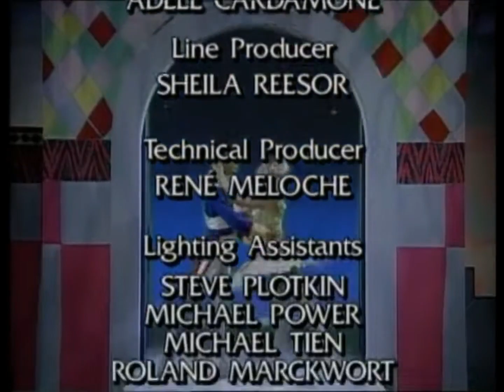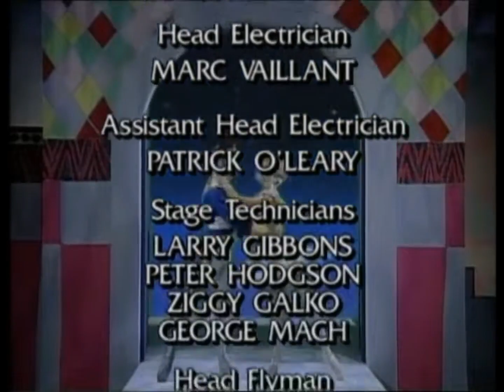The Toy Castle Presents The Tin Soldier (1992)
The Toy Castle Presents The Tin Soldier from Sound Venture Productions from (1992) A ballet version of the fairy tale by Hans Christian Andersen from the Ottawa Ballet company with narration from Sally Struthers.